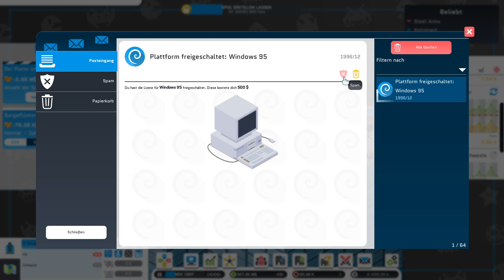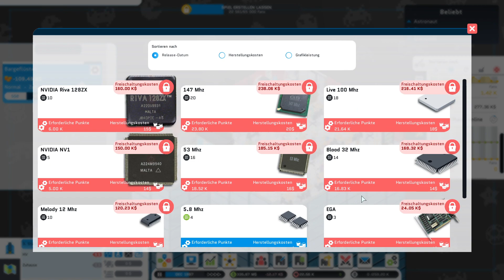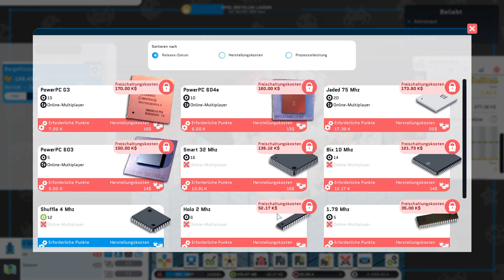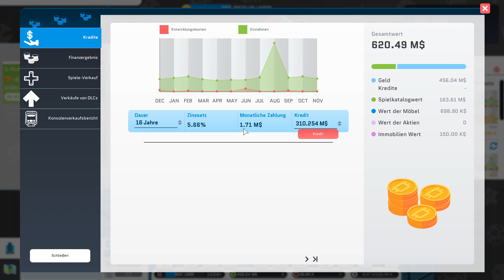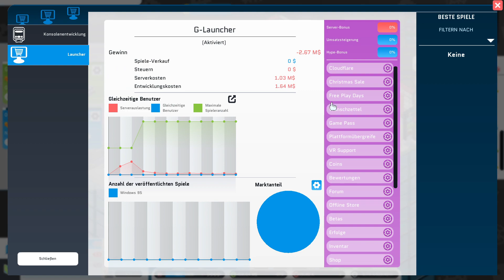City Game Studio #016 | Spieleentwicklung | 2023 | lets Play | deutsch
❓ Mehr Informationen ❓

 ️🎮 Info 🎮
City Game Studio: a tycoon about game dev
Mod: CGS Mega DLC (Now Includes MEGA Chip)

Werde der Gründer deiner eigenen Videospiel-Firma! Wie du startest, bleibt dir überlassen: In deiner Garage oder gleich in einem eigenen Studio. Doch am Ende des Tages werden deine Entscheidungen über Erfolg oder Misserfolg entscheiden. Gehe in die Geschichte der Spieleindustrie ein!